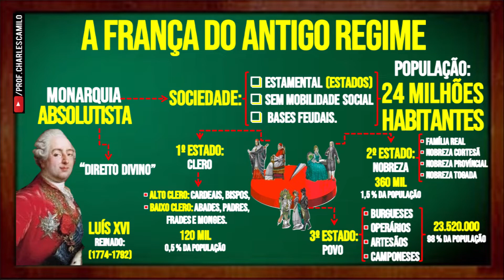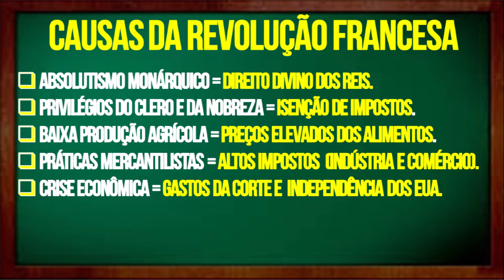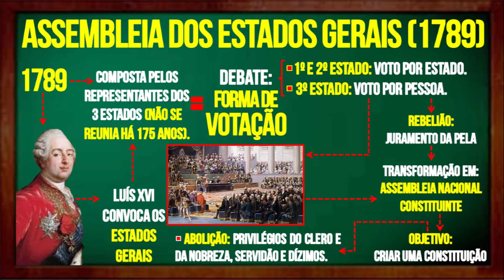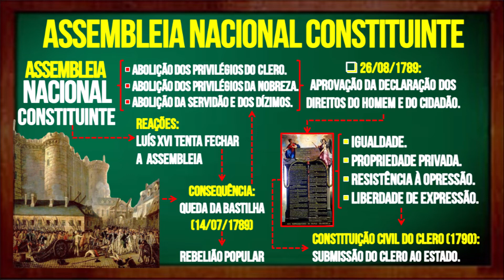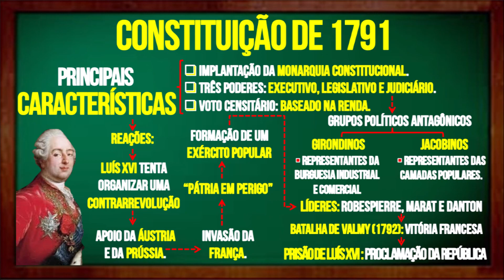Revolução Francesa I: Estados Gerais (1789-1792)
Primeira aula sobre a Revolução Francesa abordando a fase dos estados gerais  Estados Gerais (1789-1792)